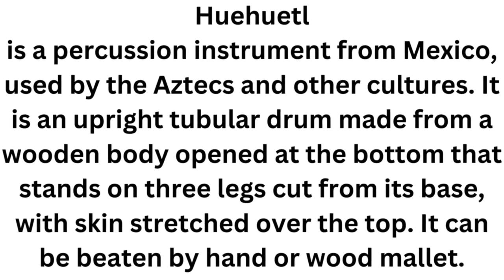Huehuetl Instrument#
is a percussion instrument from Mexico, used by the Aztecs and other cultures. It is an upright tubular drum made from a wooden body opened at the bottom that stands on three legs cut from its base, with skin stretched over the top. It can be beaten by hand or wood mallet.